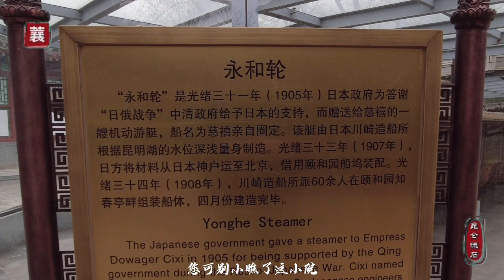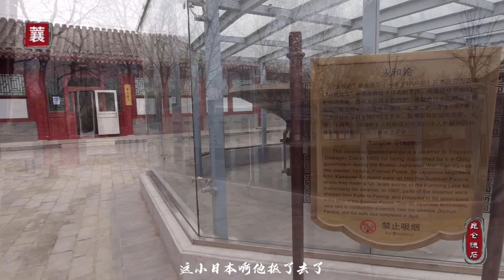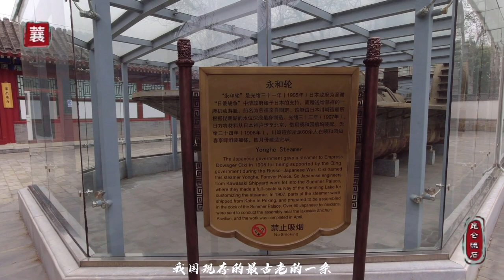日本人送给慈禧太后的新玩具，锅炉爆炸差点炸死大臣，袁世凯奕劻张之洞就在旁边